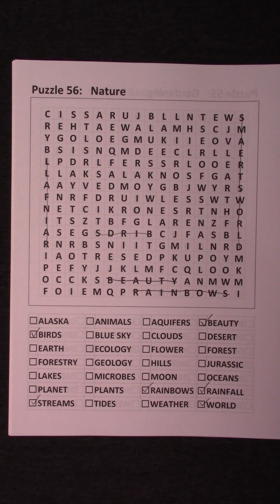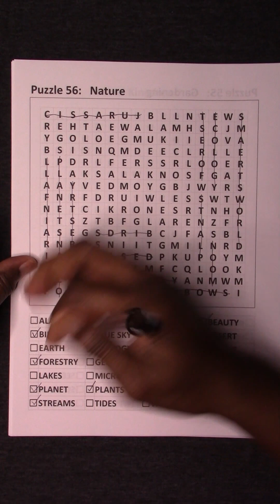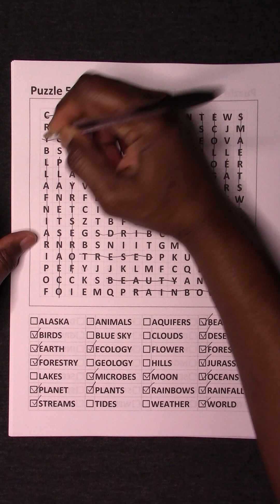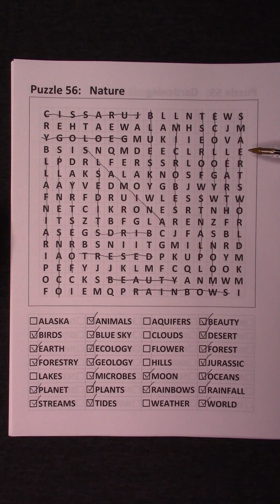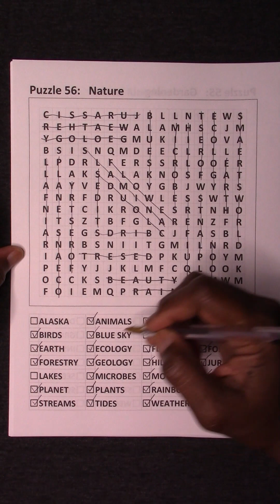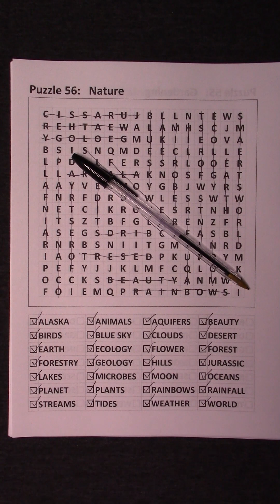Word Search Puzzle- NATURE